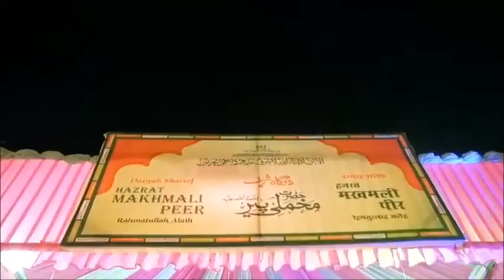AISAY MAY CHALAY AAWO YA MERAY PEER peer-e-kamil